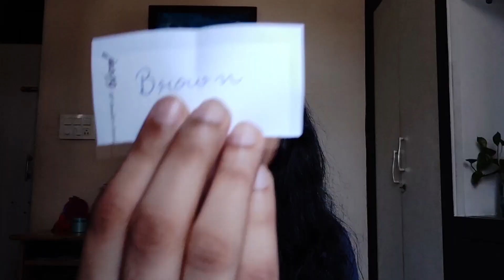Mystery Color Food Challenge | Ayushee Jain